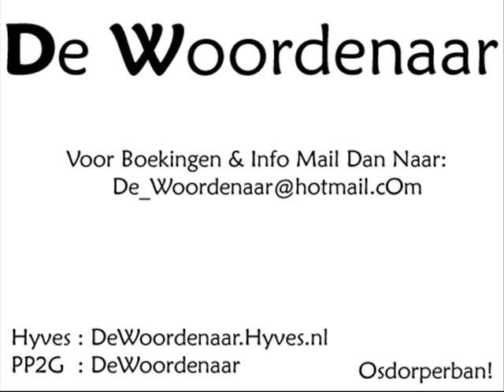De Woordenaar ft Sakina en Jasmina- Kan iemand mij laten weten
Ismo M-O anu-d wat is er aan de hand m-o yes-r sjaak Anu-D Amsterdam West allebeplein fouradi Yes-r Deazy Medicijn Arzenio Dio Derenzo Rotjoch Gangstershit Oost dj kymco Allebeplein Slotervaart Fuck Gtraxxx niffoe toh m-o-music.hyves.nl hoe jij beweegt hans mr shakes dop baas niks te maken kempi winne feis sticks uniq nederhop ganster 24-Karaat Kami-Kazi Naffer insane osdorp appa straat mocros politie 1o1 barz sjaak westside amsterdam Para-D Kingqin 2pac scheme015 dhc 3d metz opgezwolle fouradi opposites topnotch baas lange frans yes-r ik heb schijt schuif aan de kant uit elkaar thc marokkaan kempi salah edin alib rotjoch kamal youssef negativ kimo dio partysquad nino dj chuckie rbdjan rocks flex brainpower extince reverse erdo beats utrecht den haag rotterdam underground darryl nina geert wilders » 024 Recordz » Anu-D » Appa » Arif.D » Armo » Boef B » Casper » Cheb-Mootje » Chopi » Crystal S » D-Love » D-sQuad » Da Silva » Daliano » Darryl » De Kid » Donny » E-L Style » Fara B » Flex » G-no » G.O.D. Records » Gqueenie » Ismo » J-Sinzz » Kempi » Kross naar de K » LadyShaker » Lee-Yo » Levensmoe » Lil' Mai$taH » LSA » LSD » Lucky Luck » Lyon en Billy-D » Mc Ginio » Mc Vinco » Mitta » Negativ » Ni-lo » Nino » Oesie » Oosy » Opgezwolle » OVC » Radicaal » Reejon » Rezaldy » Rezona Records » RijmSysteem » Ronderon en Y.Symbol » Scheme015 » Sjaak » Skani Air » Spider » Steen » StreetSaints » THC » The Opposites » Tripple Indo en Space Haze » X-Plosiv Ik laat alles achter Heuvel Breda Lyrics Chio Yox Blitz N.T.S ASSIE PRODUCTIONS OVERDIE ALKMAAR DENHAAG UTRECHT WEST SIDE PAC TRANSVAAL CROOSWIJK DENOX BACO MCRAMBO MELIS STOKE LAAN